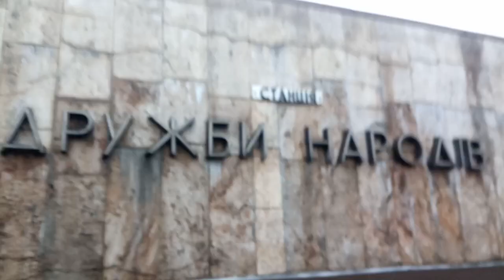Первый день работы Киевского метро после карантина Золотые ворота-Дружбы народов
25 мая 2020 18ч